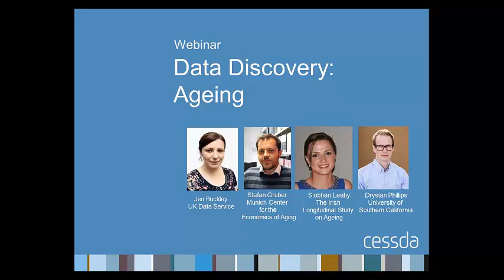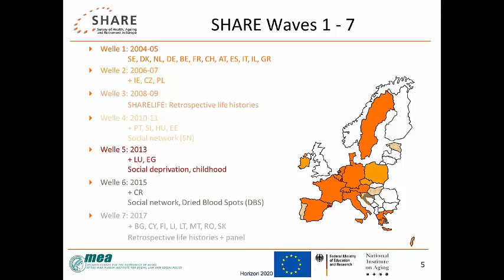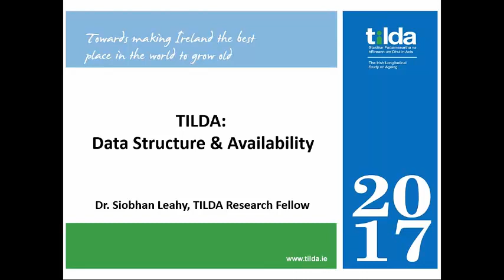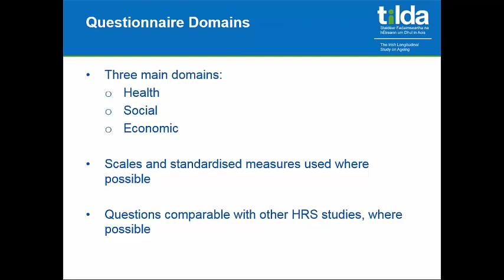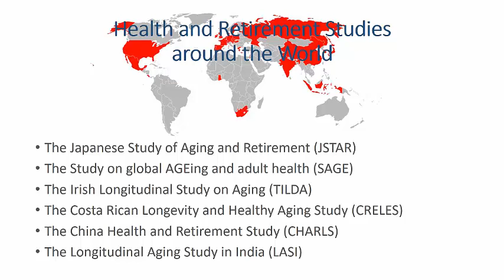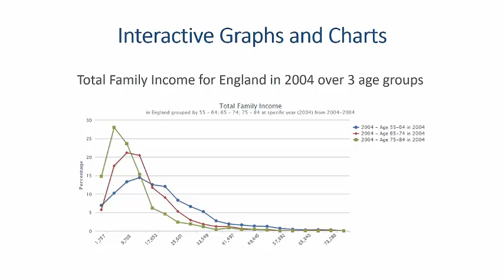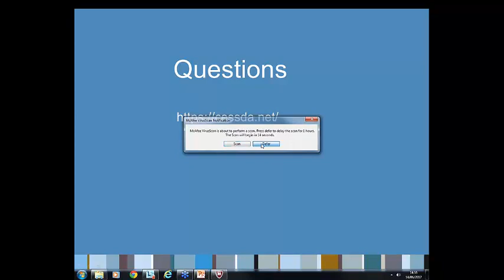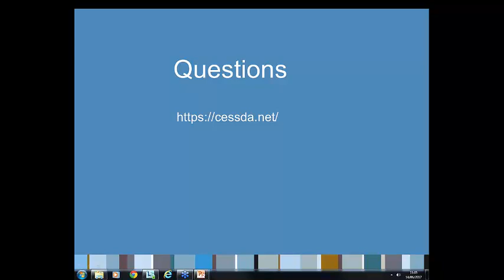Webinar: Data in Europe: Ageing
CESSDA hosted a webinar introducing data across Europe for researching ageing. Participants learnt about key studies including major longitudinal and cross-national studies such as the Survey of Health, ageing and Retirement in Europe (SHARE), the English Longitudinal Study of Ageing (ELSA) and The Irish Longitudinal Study on Ageing (TILDA). The webinar will include guest speakers from SHARE, TILDA and Gateway to Global Aging Data, who will give an overview of these resources and their research potential. There will also be a practical overview of European social science data services.